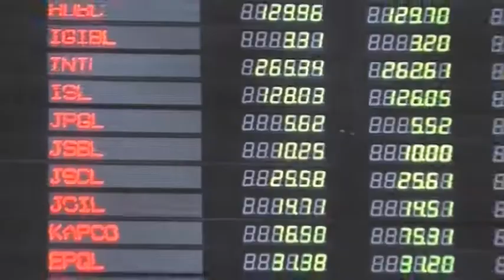Mayor Karachi Meets World Bank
کراچی :میئر کراچی وسیم اختر کی ورلڈ بینک کے وفد کی ملاقات

میئر کراچی وسیم اختر سے ان کی رہائش گاہ پر ورلڈ بینک کے وفد کی ملاقات ہوئی ۔ورلڈ بینک کے 8 رکنی وفد کی سربراہی ڈائریکٹر ورلڈ بینک ایلنگون نے کی

میئر کراچی وسیم اختر نے ورلڈ بینک کے ساتھ بہتر تعاون اور کراچی کی ترقی کی امید کا اظہار کیا ہے۔ان کا کہنا تھا کہ گزشتہ دو سالوں میں کراچی میں بہتر تعاون کے ذریعے ترقیاتی کاموں کو آگے بڑھایا ہے۔ہم اس شخص اور ادارے سے تعاون کے لئے تیار ہیں جو کراچی کی بہتری چاہتا ہے۔کراچی کو صاف ستھرا اور بین الاقوامی شہر بنانے کے لئے تمام اسٹیک ہولڈرز کا تعاون ضروری ہے۔

ڈائریکٹر ورلڈ بینک ایلنگون کا کہنا تھا کہ ورلڈ بینک کی خواہش اور کوشش ہے کہ کراچی میں جلد بہتری آئے۔کراچی کو جلد ترقی کرکے ایک اچھے شہر اور قابل رہائش شہر میں تبدیل کیا جاسکتا ہے۔